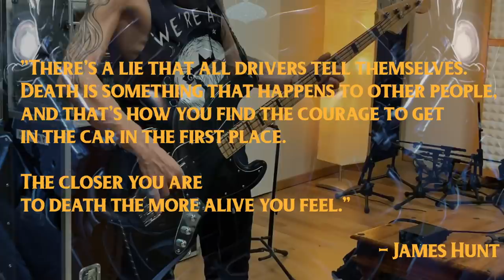ALMANAC - Rush Of Death (OFFICIAL LYRIC VIDEO)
Taken from the 3rd ALMANAC album 'RUSH OF DEATH', out now!

Victor Smolski returns with the third ALMANAC album 'RUSH OF DEATH'. Out now!

»KillecTour 2020«
w/ LORDI
05.03.  F         Epinal – Souris Verte
06.03.  F         Paris – La Machine du Moulin Rouge
07.03.  NL       Sneek – Bolwerk
10.03.  D         Munich – Backstage
12.03.  D         Hamburg – Markthalle
13.03.  D         Berlin – Kesselhaus
14.03.  D         Leipzig – Hellraiser
15.03.  D         Stuttgart – LKA
18.03.  D         Aschaffenburg – Colos Saal
19.03.  D         Nuremberg – Hirsch
20.03.  D         Memmingen – Kaminwerk
21.03.  D         Regensburg – Eventhalle Airport
22.03.  CZ       Prague – Roxy
25.03   D         Cologne – Essigfabrik
26.03.  CH       Pratteln – Z7
27.03.  D         Heidelberg – Hallo 02
28.03.  CH       Schaffhausen – Kammgarn
29.03.  NL       Amstelveen – P 60